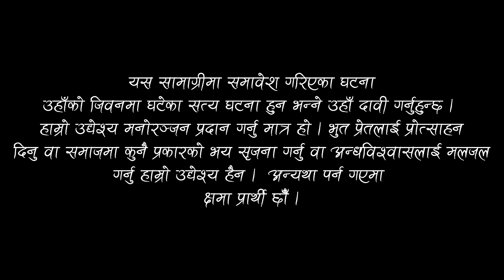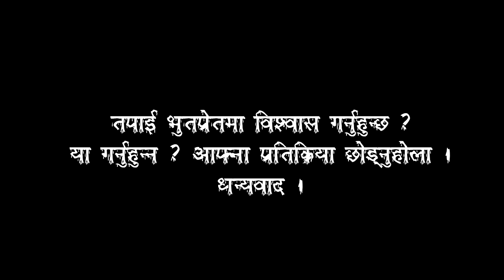भुवने खाेलाकाे किचकण्डी सँग जम्काभेट | Real Nepali Horror story Episode 13 | सत्यघटना | Boot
Retired Indian Hon. Captain Mr. Chet Bahadur Paudel resident of Putali Bazar- 2, Syangja ,Encountered a Ghostly lady locally known as Kichkandi or Kichkanya once in his life about 52 years ago on his way to home at "Bhuwane Khola" a famous haunted place of that time . It was about 8 pm. when he reached at Bhuwane khola where a lady asked him to help her cross the river . Just before he arrived there two strange Kids ( baby goats) followed him all his way . As soon as he helped the lady cross cross the river the lady disappeared and a black head of a buffalo began to jump ahead of him Here is the true story you can enjoy in this video please ! leave your comments bellow thank you .
real bhut ko katha. Story of a Chudel or chudail . Kichkandi ko satya ghatana . the real ghost. the real kichkandi . real Nepali horror story . most haunted place in Nepal .
भुवने खाेलाकाे किचकण्डी सँग जम्काभेट.